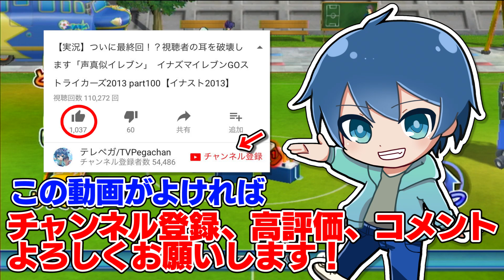アレスの天秤に登場するトライアングルZ＋ファイアトルネードのオーバーライド技「爆熱ストーム」を完全再現してみた イナズマイレブンGO ストライカーズ 2013 【イナスト2013】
東海オンエアのてつやさんのTwitterで紹介されてるの見たとき、さすがに心臓止まったわ。
いや感動のあまり便乗した動画が本人に見られるってYouTubeやっぱすげぇわ。